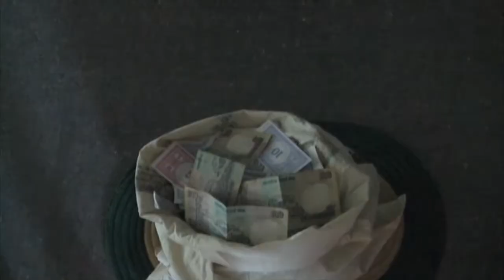Pranav All-Mighty Trailer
An Interactive DVD project made during 3rd year of DSK Supinfogame(Pune). A parody about a boy who once got won a lot of money but didnt know how to spend it.

Made by Samuel Raj,Aman Yajurvedi, Huzaifa Arab, Pranav Bachal

Starring : Pranav Bachal in and as Pranav All-Mighty

Thank You to everyone who helped us during the production of this.